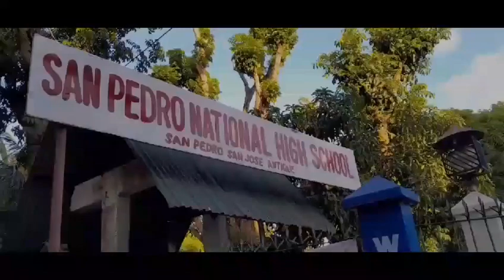San Pedro National High School Hymn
This audiovisual presentation is intentionally made for San Pedro National High School. This is the Final Performance output in Media and Information Literacy under the tutelage of Mr. Kirkie.